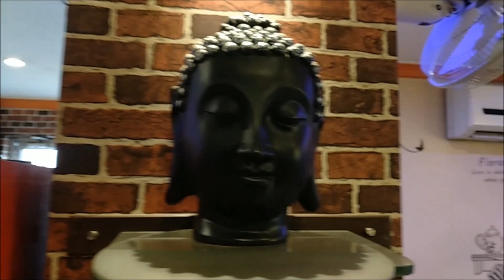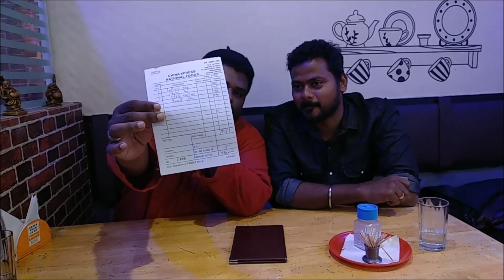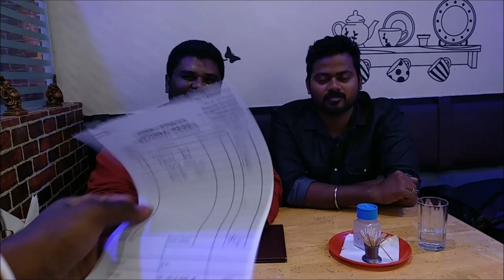FOOD REVIEW | CHINA XPRESS | MADRASWOOD | சென்னையில் சீனா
Food review - @ china xpress